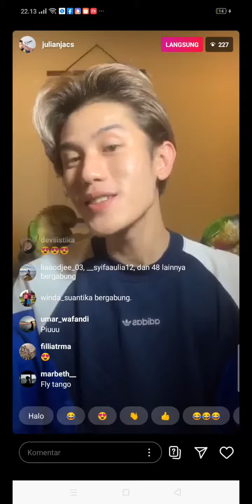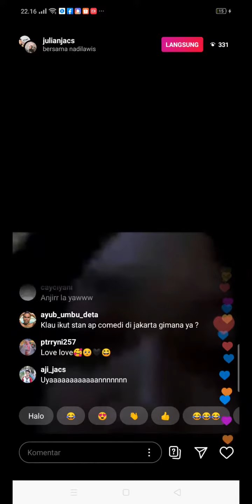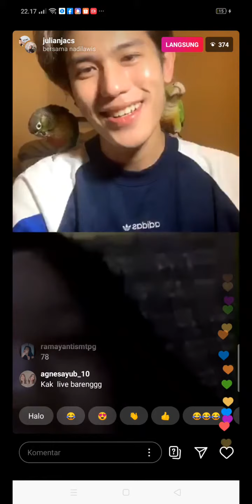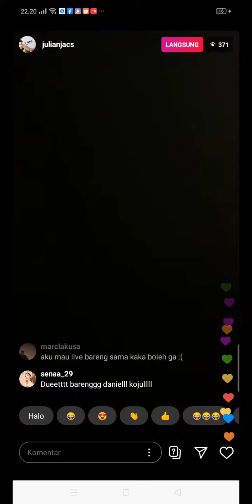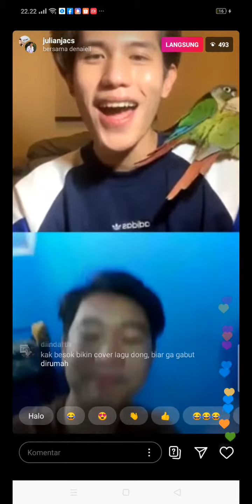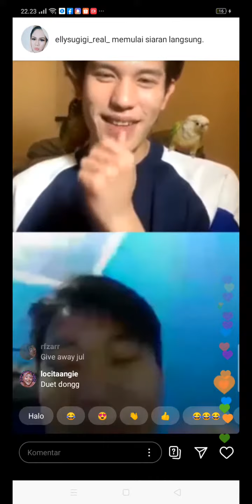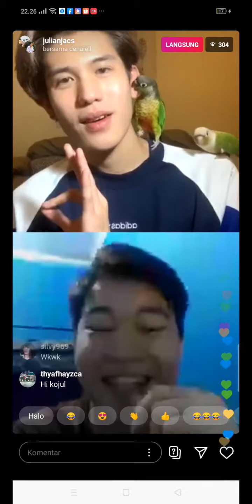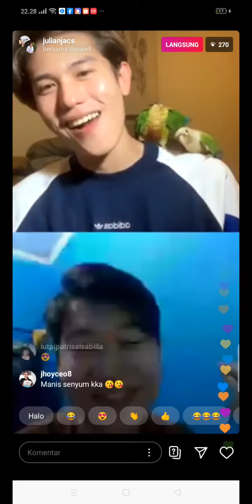JULIAN JACOBS - FLY TANGO [ live ]